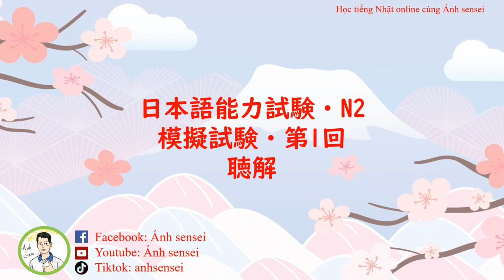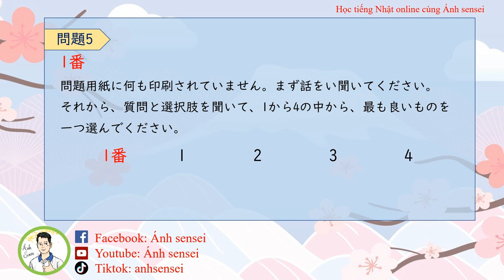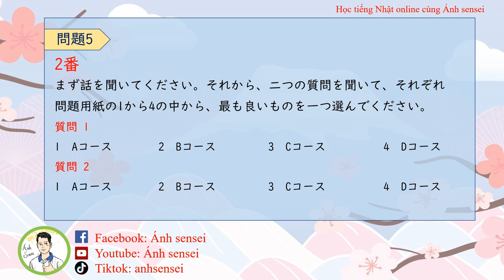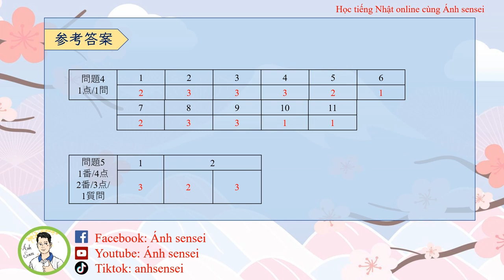Luyện thi JLPT N2 7/2024 - Đề Nghe hiểu 1